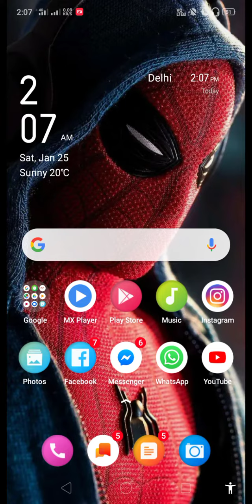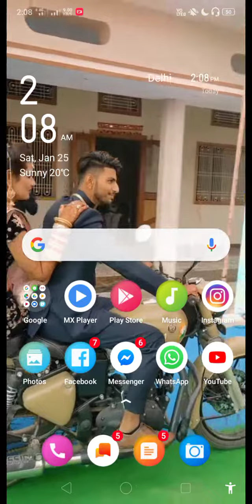How to apply tiktok video's live wallpaper on your phone.📲 👉The link for the app is given below👇